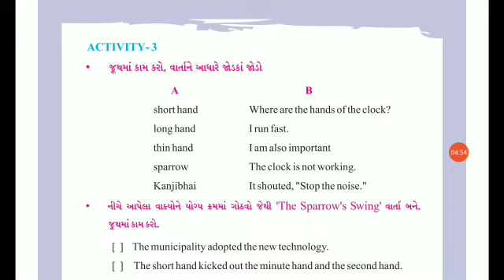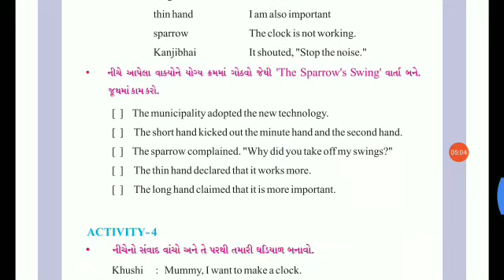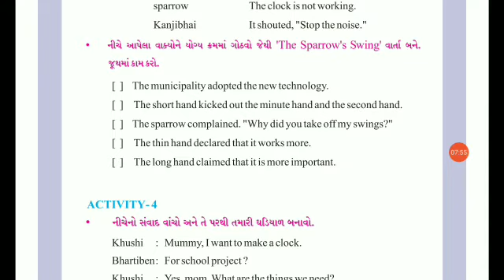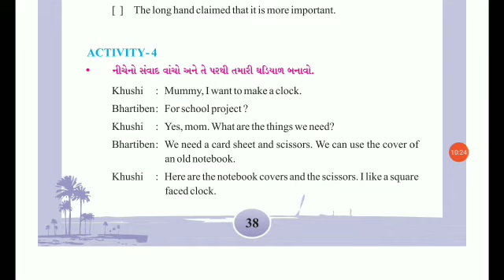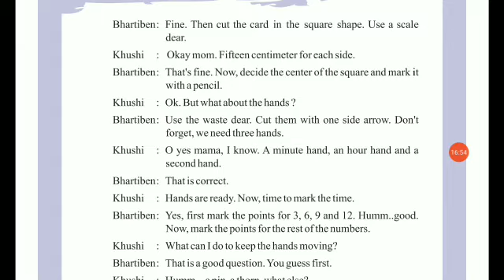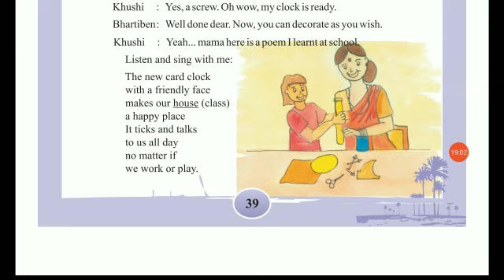Sem 1 l Standard 6 l Unit 4 Part 2 l Watch Your Watch l Activity Solve l Gujarati Med l જવાબ સાથે l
ધોરણ 6 ll યુનિટ 4 ll પાર્ટ 2 ll Watch Your Watch ll Activity Solve ll Gujrati Medium ll With Answer ll